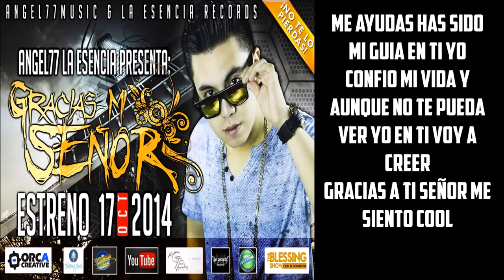Angel77 La Esencia Música cristiana urbana 2014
Canción parte del nuevo disco de Angel77 tu decisión.